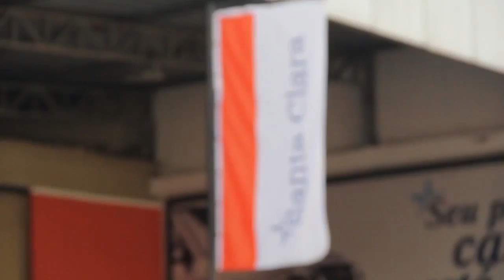Santa Clara Veículos 162